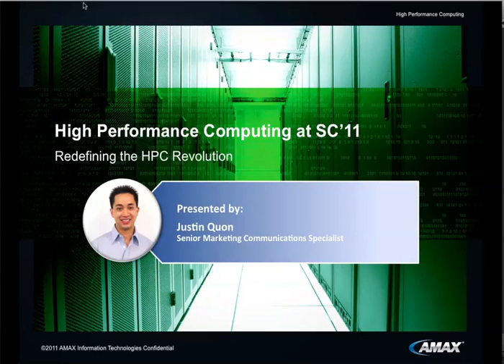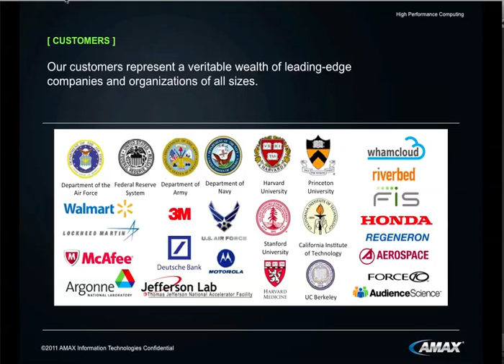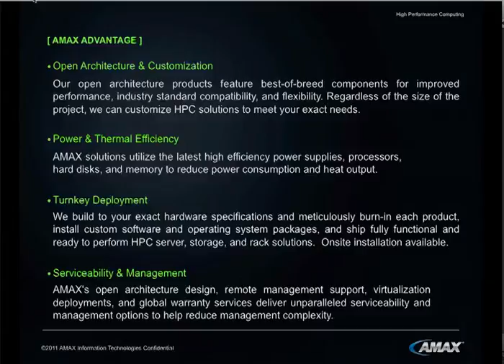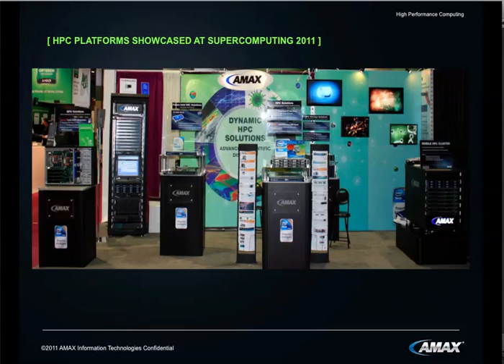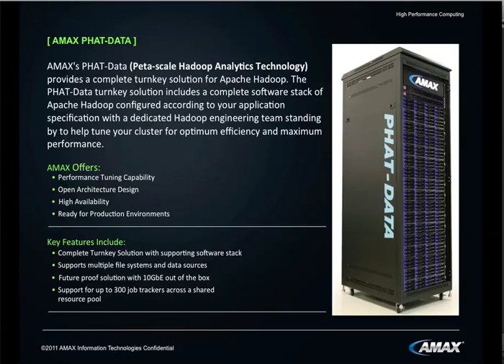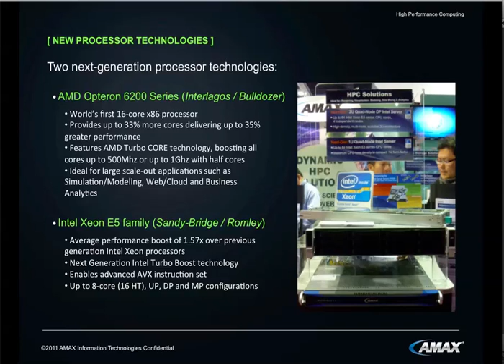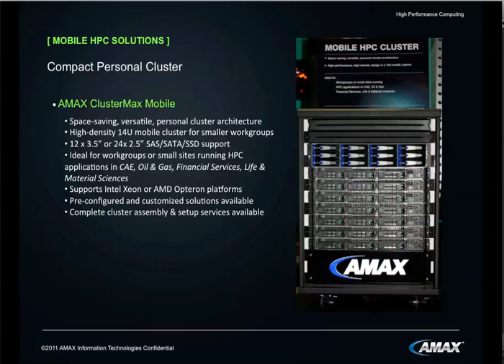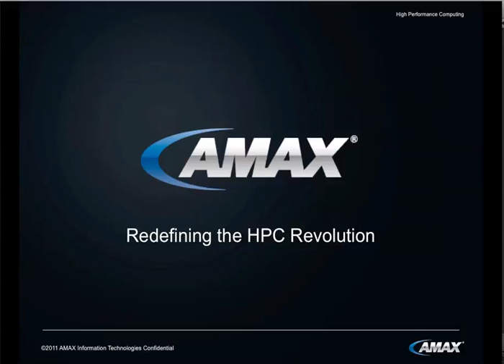Amax: Redefining the HPC Revolution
In this video, Justin Quon from Amax describes the company's HPC solutions that were on display at SC11 in Seattle.